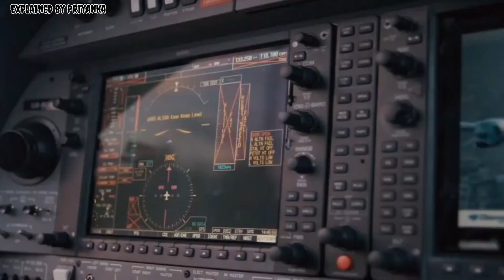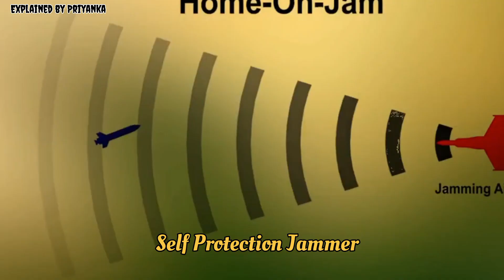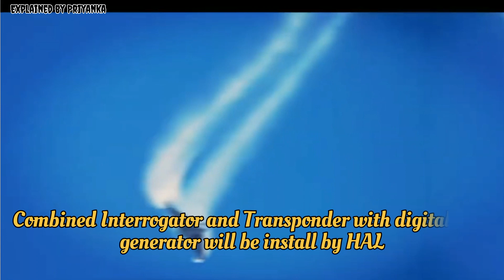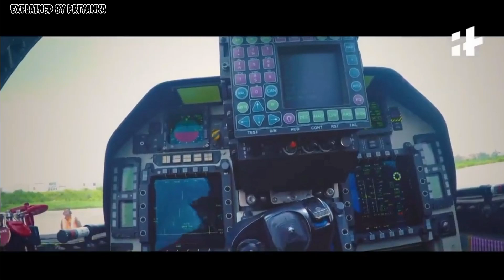Tejas Mk1 to Tejas Mk-1A || 43 Improvements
video credit : Indian Air Force, Info Zone, LCA Tejas, SiachenX Files, Analyser Studios,
Hunt0810, Defence Decode, Indiatimes